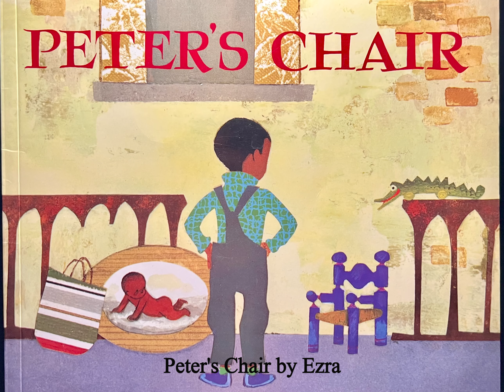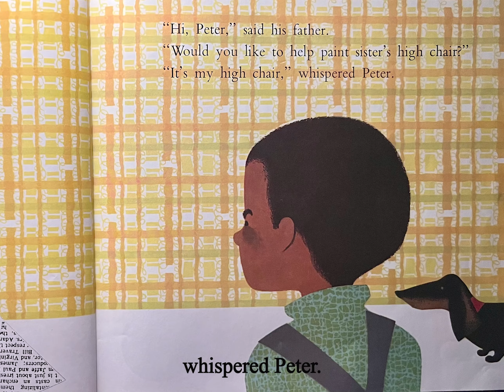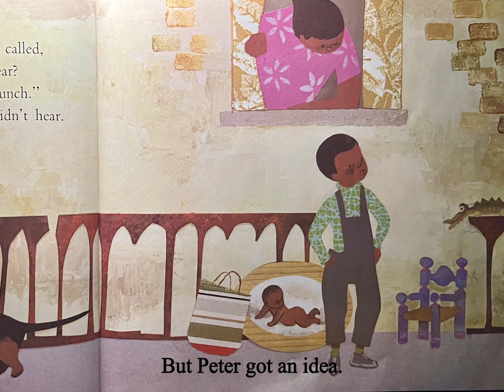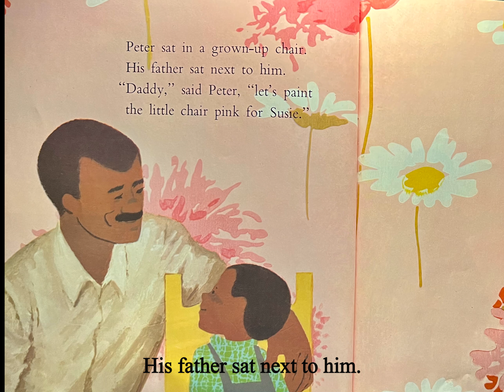Peter's Chair by Ezra Jack Keats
Peter's Chair
By Ezra Jack Keats

Read Aloud by Mr. & Mrs. Vincent
Edited by Mr. & Mrs. Vincent
Thank you Mark DiAngelo for SFX